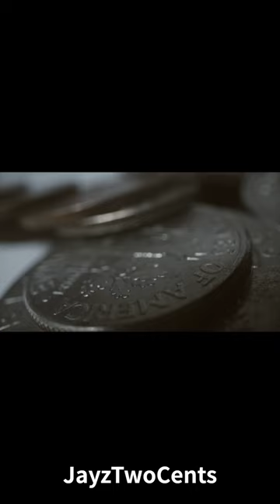YouTube 【Japanese anime】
ゲームプレイ:

PewDiePie
Ninja
Markiplier
Jacksepticeye
Dream
メイクアップチュートリアル:

James Charles
Jeffree Star
NikkieTutorials
Tati Westbrook
Manny Mua
フィットネストレーニング:

Athlean-X (Jeff Cavaliere)
Chloe Ting
Pamela Reif
Chris Heria (Thenx)
Whitney Simmons
旅行ブログ:

FunForLouis
Lost LeBlanc
Kara and Nate
Wolters World
Hey Nadine
テクノロジーレビュー:

Marques Brownlee (MKBHD)
Unbox Therapy
Linus Tech Tips
Dave Lee
Justine Ezarik (iJustine)
ファッションハウツー:

Emma Chamberlain
Jenn Im (Clothes Encounters)
Zoe Sugg (Zoella)
Patricia Bright
Shea Whitney
料理ショー:

Tasty
Binging with Babish
Maangchi
Gordon Ramsay
Bon Appétit
ペットケア:

The Dodo
Vet Ranch
Gohan The Husky
Brian Barczyk
Taylor Nicole Dean
パソコンソフトウェア:

Bitwit
JayzTwoCents
Paul's Hardware
Hardware Unboxed
映画レビュー:

Chris Stuckmann
Jeremy Jahns
The Cosmonaut Variety Hour
RedLetterMedia
Screen Junkies (Honest Trailers)
これらは各分野で人気のあるユーチューバーの一部であり、それぞれのカテゴリーにおいて異なるスタイルやアプローチを持っています。